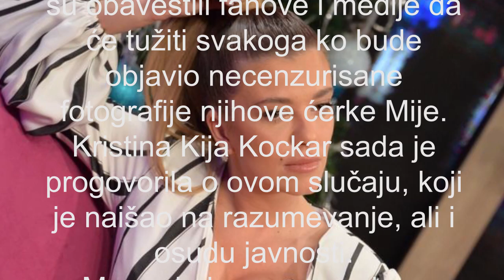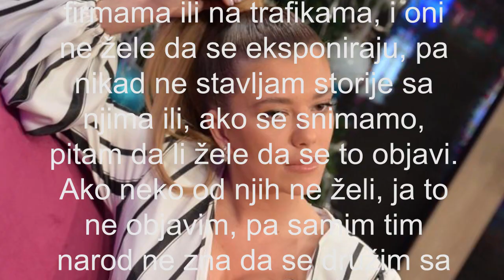Kija Kockar o RODITELJSTVU Lune Đogani